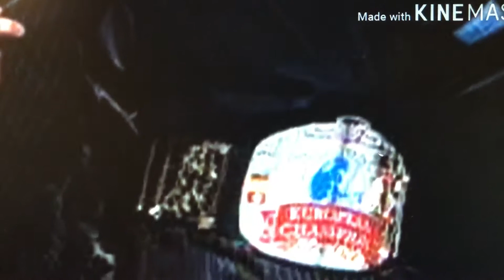Michael Numer Shane McMahon Tribute 2017 Kings